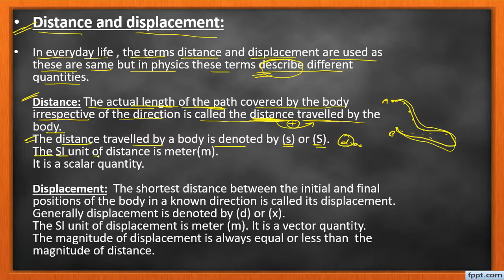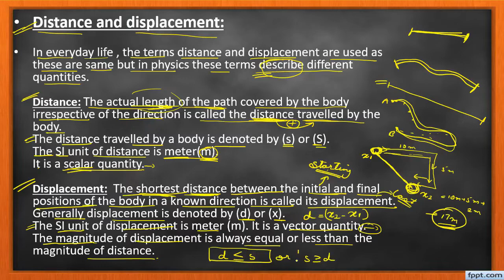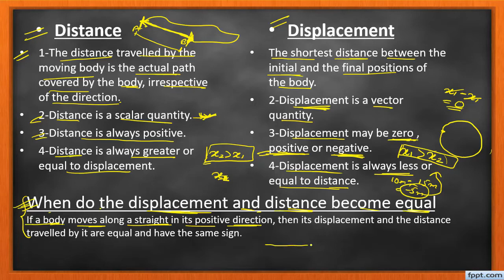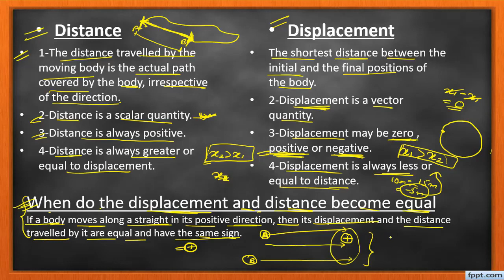Class 9th, Chapter 1 | MOTION | Physics (Science) Part 2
beta hamne aapko distance and displacement ko easy way me explain kiya hai
aur bhi kaafi kuch hai is video me to puri video zaroor dekhe aap log

class 9th science , class 9th motion , class 9th explaination